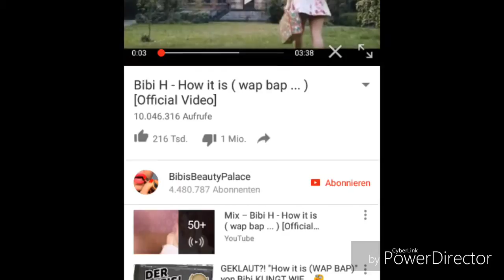bibis beauty palace how is wap 1Million Disslike V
bibis beauty palace how is wap 1Million Disslike Video love reaktion